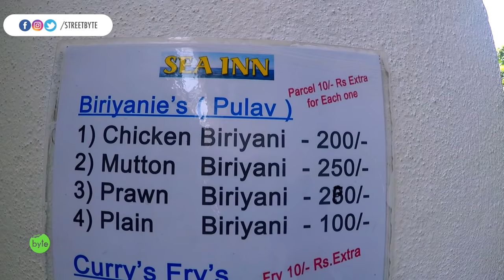Spicy food at Raju gari Dhaba | Vizag | Chicken Biryani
Address:
Raju gari Dhaba
Opp Marine Police Station, Bheemili - Thagarapuvalasa Road, Rushikonda, Visakhapatnam, Andhra Pradesh 530045